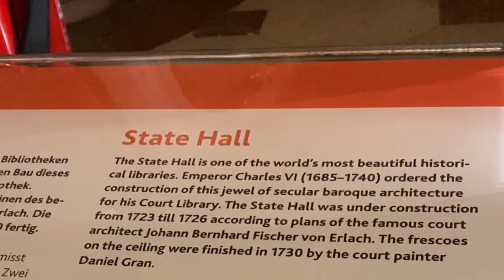Vienna, Austria | Travel vlog | Thủ đô âm nhạc của Áo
Vienna, the cradle of music, is full of Instagram spots. Associated with Mozart, Sissy the Empress, and many more, the Austrian capital is one of the most romantic and musical cities in the world!